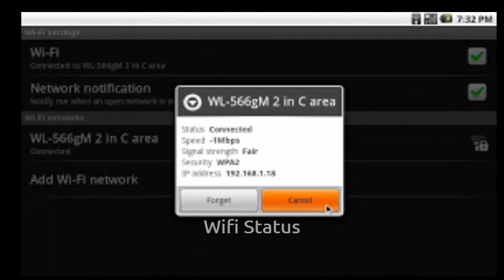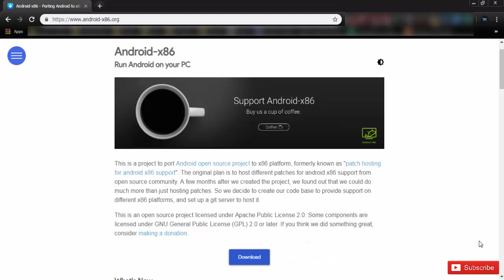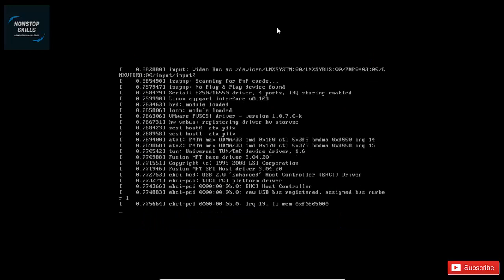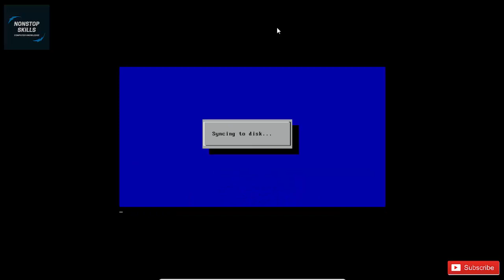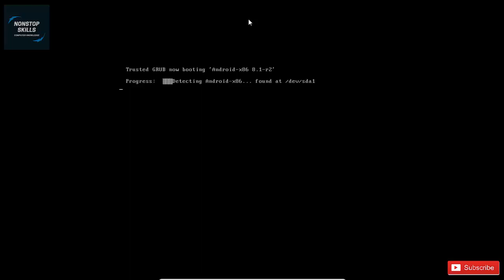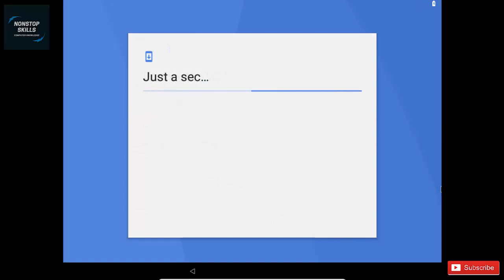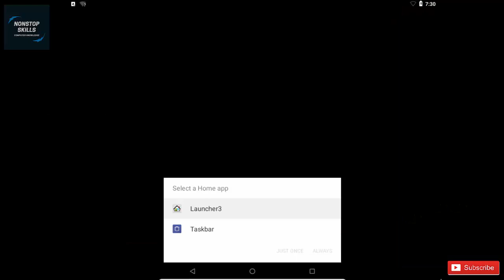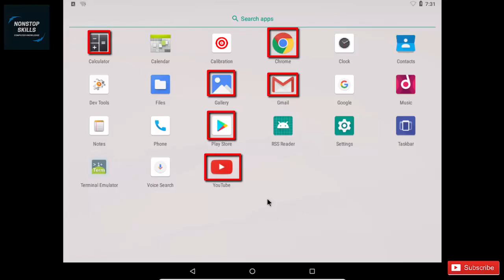how to install Android x86 8.1 r2 into your pc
if you have old pc you want to use it, if you want to play android games on your pc or laptop, you can now download an android system into your pc or laptop and start using android apps and games.

** Features **
The following features are available in the latest release.

Kernel 4.19, KMS enable
Wifi support with GUI
Better disk installer
Power Suspend/resume (S3 mode)
Battery Status
Software mouse cursor
Mouse wheel
Support netbook native resolution
Audio (ALSA)
V4l2 Camera support
Mirror mode on external monitors
External storage auto mount support
Support external keyboard
Debug mode with busybox
Bluetooth
G-sensor